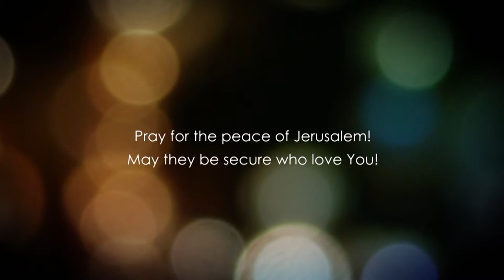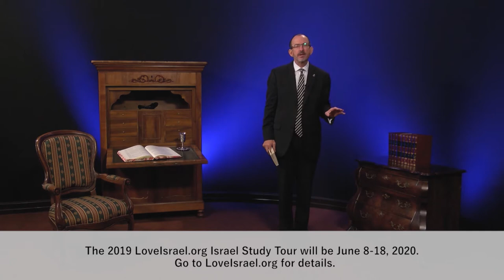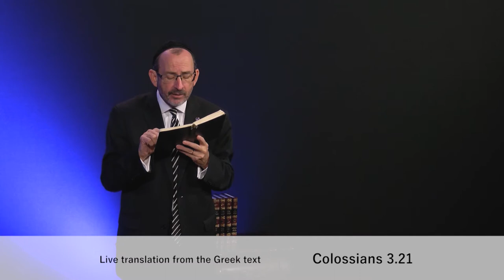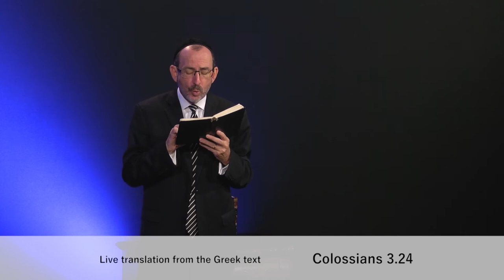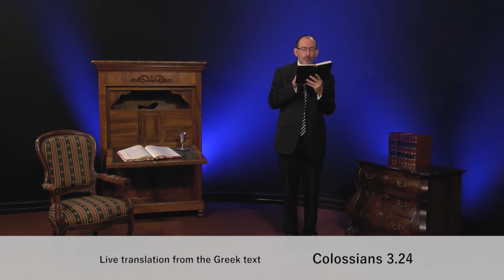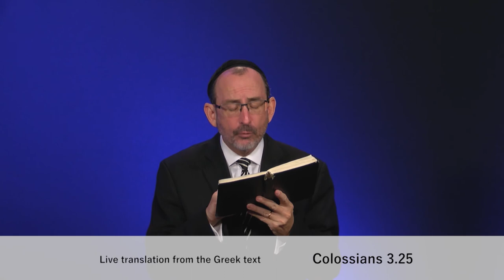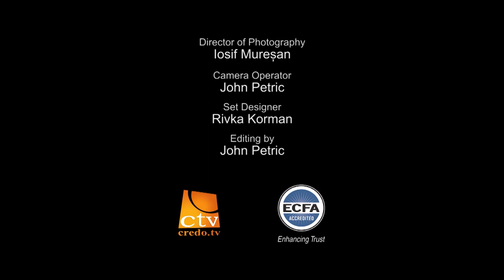До Колоссян розділ 3.4 частина